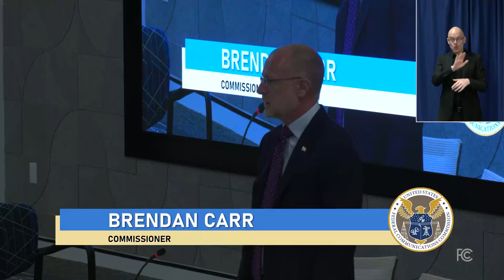Disability Advisory Committee Meeting - January 2024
This meeting was open to the public on January 30, 2024 at FCC headquarters and on the Internet via live feed from the FCC’s web and on the FCC’s YouTube channel.